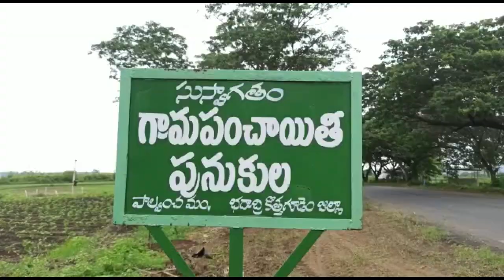భద్రాద్రి కొత్తగూడెం జిల్లా:పాల్వంచ.పునుకుల గ్రామంలో కన్న తల్లే కసాయిగా మాట్లాడిన వేళ.